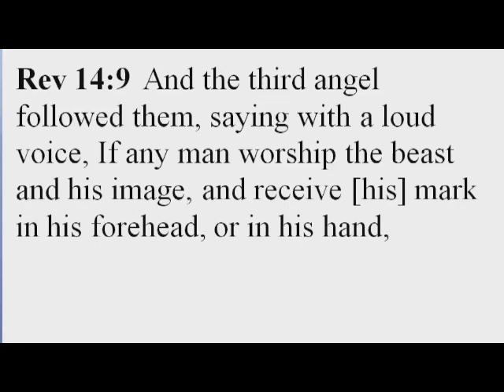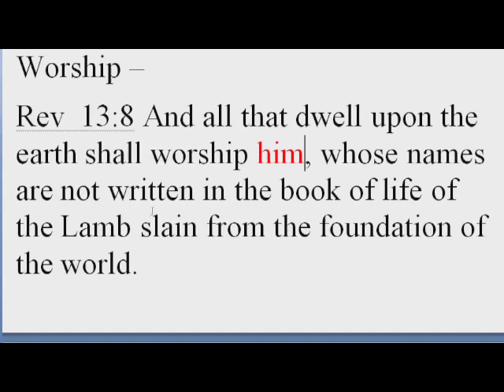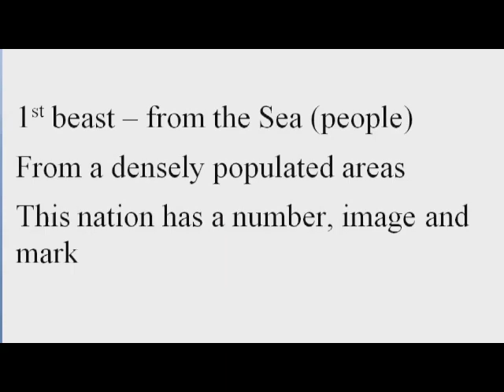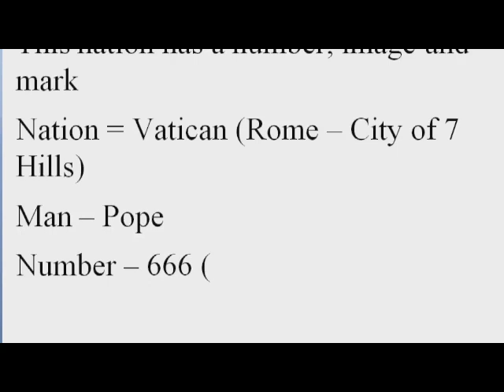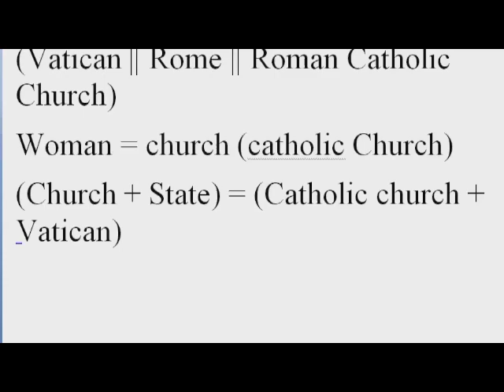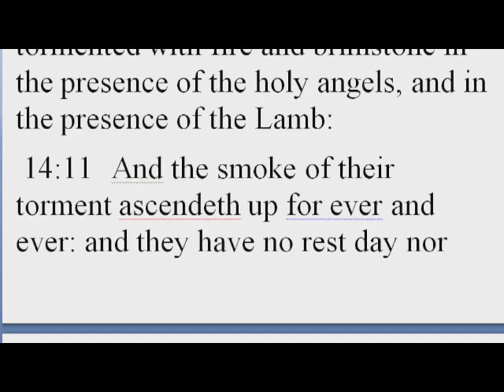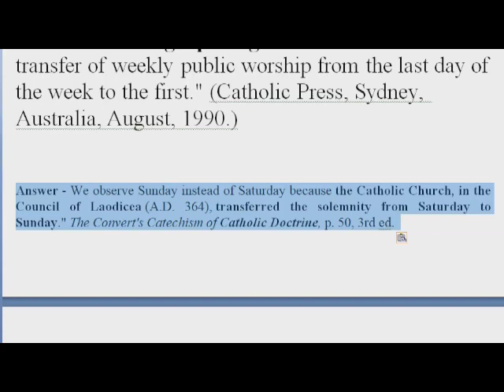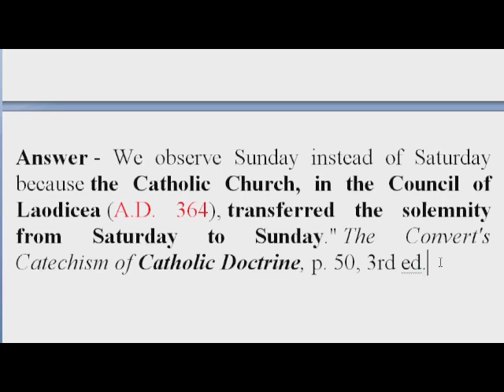Worship of the Vatican's pope will lead to accepting the mark of the beast!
The video was produced during Sabbath worship services on Sabbath morning, December 17, 2022. During Sabbath worship services, I spoke about the third angel’s message on the mark of the beast and in particular on five different words or terms in Revelation 14:9 which speaks specifically about the mark of the beast.

Related directly to Revelation 14:9 is Revelation 13:8, which says, And all that dwell upon the earth shall worship him, whose names are not written in the book of life of the Lamb slain from the foundation of the world.

Him in Revelation 13:8 is the pope, who is the head of the Vatican beast which is described in Revelation 13:1-10.  The world will worship the pope.  How?  By accepting his mark IN their foreheads where the mind or brain is located to make decisions of either accepting OR NOT the Vatican beast’s mark of public weekly SUNday rest and worship, which goes against the biblical and commanded 7th day Sabbath of the Lord thy God.

The Vatican says the following about its mark:

"SUNday is our MARK of authority. the church is above the Bible and this transference of Sabbath observance is proof of that fact" Source: Catholic Record, London, Ontario, Canada, September 1, 1923.

If you accept with your mind which is IN your forehead the Vatican beast's mark of SUNday WORSHIP, which goes contrary to the biblical 7th day Sabbath commandment of God, which Christ says, is made for man (Mark 2:27), you will be able to buy and sell according to Revelation 13:17 but for how long before the plagues of God fall on those who will have accepted the Vatican beast's mark (Revelation 16, King James Bible).

You are welcome to attend online Sabbath worship services on Sabbath evening at sundown as well as on Sabbath morning with the Seventh-Day Christians Church on Facebook

For more information and videos on Christian beliefs and Bible prophecy, please along with the following channels